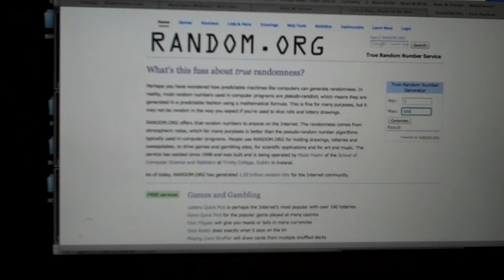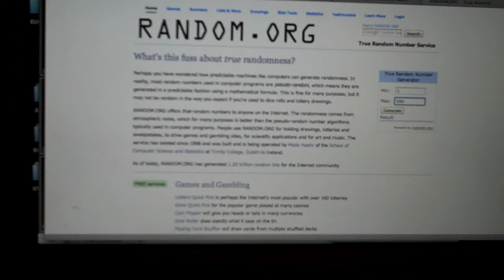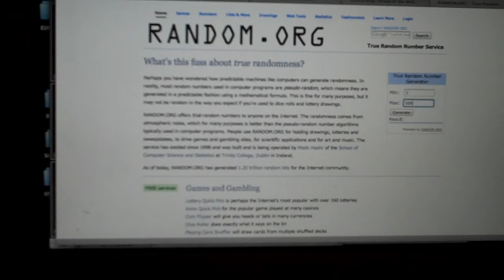Facebook 500 Likes Winner